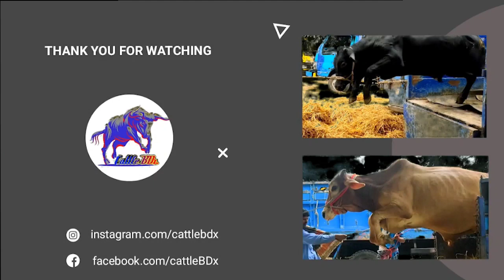Gorur haat | খামার উপযোগী আজকের গরুর বাজার | Paragram,Hozrotpur,Gabtoli Haat Update today BDx-8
Welcome CattleBDx Channel

gorur_haat,
gorur_haat_dhaka,
horur haat update,
gorur haat today,
gorur hat dhaka,
gorur hat today,
ajker gorur haat 2022,
gorur hat ajker video,
gorur hat 2022,
gorur hat gabtoli,
gorur haat gabtoli dhaka,
gorur hatt 2022 today,
gorur haat today 2022,
gorur cartoon,
gorur haat 2022,
gorur gaan,
gorur khamar,
gorur khela,
gorur dak,
Biggest Deshal,
pagla goru,
Biggest Deshal,
pagla goru,
chianina bull,
heaviest bull,
chianina bol,
hazratpur gorur haat
Gorur haat
Paragram gorur haat 2022
Gorur hat
Hazratpur gorur haat 2022
Paragram gorur haat
হযরতপুর গুরুর হাট
হযরতপুর গুরুর হাট ২০২২
সিটি হাট আপডেট
সিটি হাট রাজশাহী
city haat rajshahi 2022
Gorur bazar
Gorur haat 2022
Gorur haat 2022 today
Ajker gorur bazar 2022
আজকের গরুর বাজার ২০২২
গরুর হাট ২০২২
গাবতলী গরুর হাট ২০২২
chianina bovino toro chianino, world's largest cattle breed
chianina italian chianina italian chianina cow,
বিশ্বের সবচেয়ে বড় জাতের গরু বাংলাদেশের সবচেয়ে বড় গরু সাদেক এগ্রো ফার্ম ২০২২ বিদেশী ভিন্ন জাতের ষাড় গরু,
biggest
cow in bangladesh sadeeq
agro 2022 collection,
cow bull,
goru pagla,
goru goru 2022,
sadek agro,
গরু,
sadek agro 2022,
sadik agro,
cow 2022 bangladesh,
qurbani 2022 biggest bulls,
big bull unloading 2022,
sadeeq agro 2022 collection,
sadeeq agro 2022 big cow,
biggest cow farm in bangladesh 2022,
biggest cow the taste ranger,
taste ranger gabtoli gorur haat 2022,
recent gabtoli gorur haat 2022 price,
cow gabtoli gorur haat 2022,
diabari gorur haat 2022,
sadeeq agro 2022,
sadeeq agro 2021 collection,
sadeeq agro brahma 2022,
sharif
agro 2022, sadeeq agro
sadeeq agro,
big cow gabtoli
gorur haat 2022 new video,
gabtoli gorur haat 2022,
bhai koto nilo bhai koto nilo?,
live gorur haat 2022,
qurbani gorur haat 2022,
diabari gorur
haat 2022 gabtoli,
zinzira bazar gorur haat 2022,
NB Agro Farm Chottogram 2022 Collection,
The Taste Ranger
NB Agro Farm Chottogram,
নূর বেগম এগ্রো,
NB Agro sadik agro 2022 collection,
gorur haat 2022,
meghdubi agro bosila qurbanir eid gabtoli gorur haat 2022,
bosila gorur haat dhaka goru hat 2022,
sharif agro 2021 collection,
sadeeq agro 2021 exclusive,
sadeeq agro 2021,
new collection eid ul adha 2021, mohammadpur bosila notun bazar gorur haat,
2020 gorur haat,
gabtoli gorur haat 2022 price, aftabnagar gorur haat 2022,
The Taste Ranger brahman Raising Brahman Cattle Briles Farm Brahmans american brahman cattle Chianina,
paglahat cow video,
paglahat cow,
পাগলা গরু খেপসে,
Pagla goru paragram gorur haat 2022,
হযরতপুর গরুর হাট 2022,
paragram gorur haat,
হযরতপুর গরুর হাট ২০২২,
gorur haat 2022,
gorur haat শনিবারের ঢাকা হযরতপুর
হাট পারাগ্রাম হাট ২০২১,
ঢাকা
হযরতপুর হাটে গরুর দাম,
পাড়াগ্রাম পশুর হাট ২০২২,
গরুর হাট ২০২২ হযরতপুর পাড়াগ্রাম হাট,
দেশাল গরুর দাম,
paragram paragram haat today,
হযরতপুর গরুর হাট
বিশাল গরুর হাট ২০২২,
gorur bazar
ঢাকা হযরতপুর হাট গরুর হাট,
gabtoli gorur haat 2021,
new gabtoli haat update,
sadeeq agro 2012 collection,
gabtoli gorur haat 2022 price,
gabtoli gorur haat 2022 collection
গাবতলী গরুর হাট,
২০২২ Gabtoli gorur haat
New collection gabtoli gorur haat 2022,
2021 gabtoli gorur haat,
qurbanir eid bosila gorur haat 2022